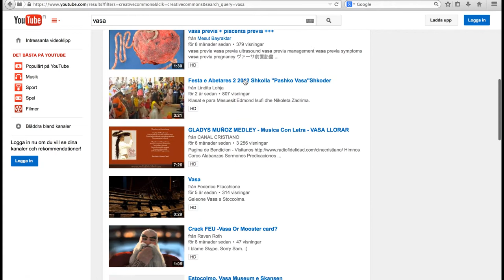19 Youtube och Creative Commons